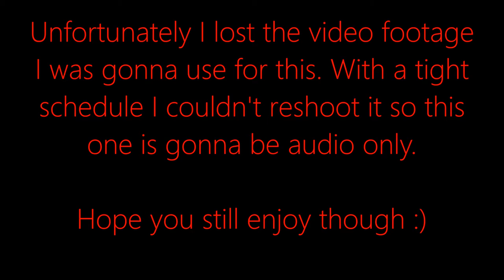Disclaimer Mashup (Seether) In Under 10 Minutes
I've been planning this one for a while but never got to put into effect until now. I'm really glad I did because this is one of my favorite albums ever. Every song on the album is amazing in their own ways. Hope you enjoy my take on the allbum's tracks ^^

Gasoline (0:08)
69 Tea (1:07)
Fine Again (1:50)
Needles (2:22)
Driven Under (2:41)
Pride (3:07)
Sympathetic (3:37)
Your Bore (3:56)
Fade Away (4:56)
Pig (5:23)
Fuck It (6:04)
Broken (6:37)